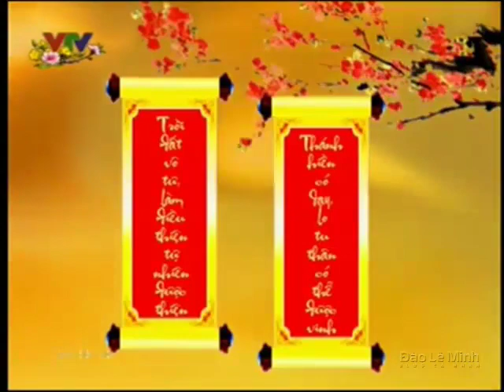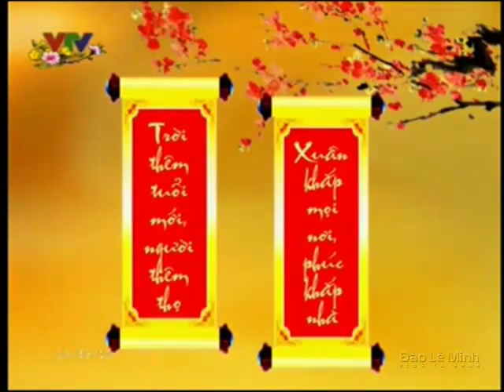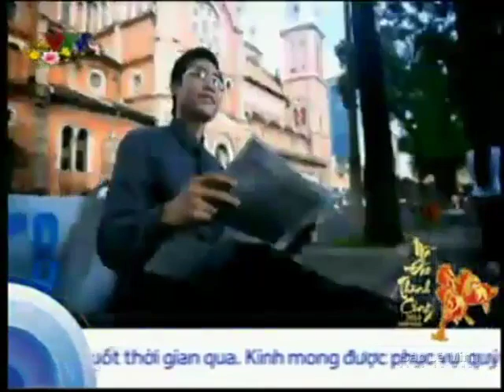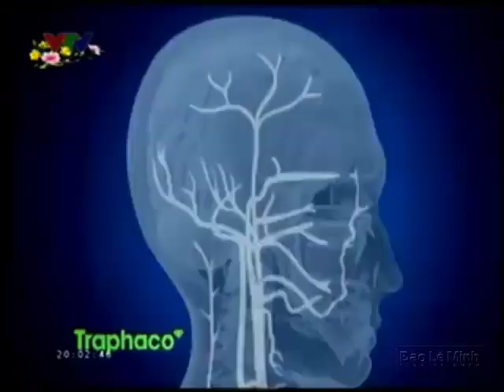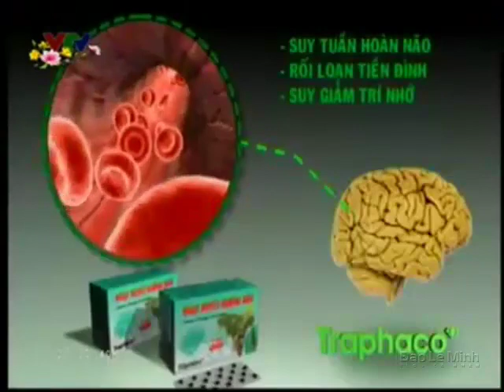Tết_2014 Đài TH Việt Nam | Nội dung trước chương trình Gặp nhau cuối năm (30.01.2014, 30 Tết)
Nguồn: Blog Đào Lê Minh